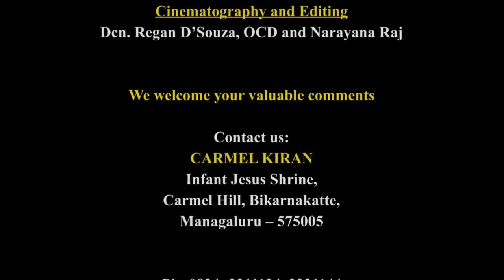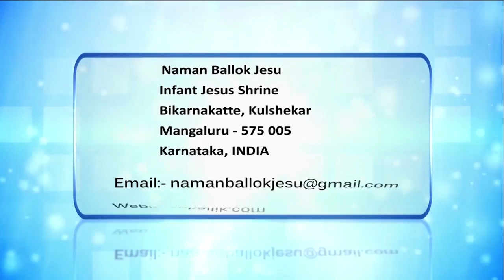CARMEL KIRAN | USE OF 'SILENCE' IN PRAYER | FR DOMINIC VAS, OCD